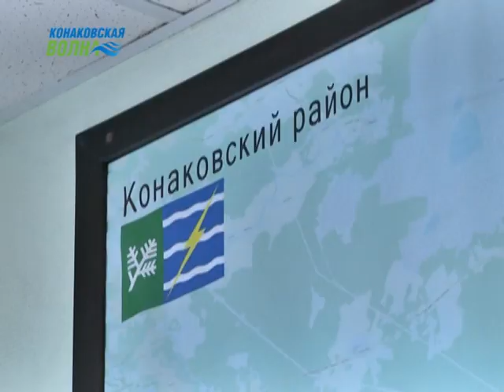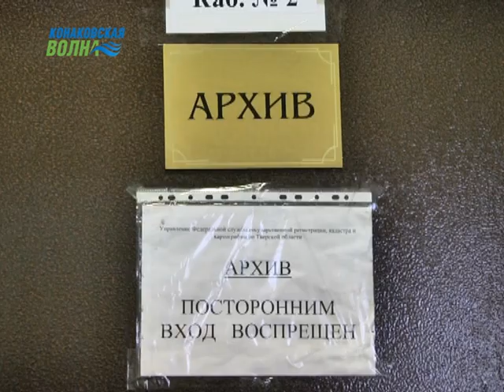Сотрудники Конаковского отдела Росреестра рассказали дачникам об изменениях в законодательстве